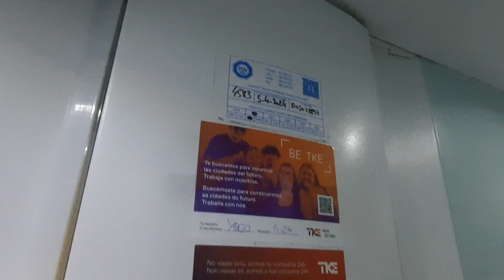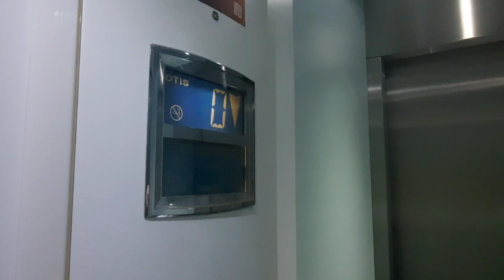(Viajando hasta arriba del todo) Otis GeN2 (2ª Generación) en una biblioteca, Ourense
Información del Ascensor:
Marca: Otis
Accesorios: 2000
Modernizaciones: Pitido en botones exteriores (hecho por TKE)
Modelo de Ascensor/es: GeN2
Tipo: Eléctrico MRL
Año: 2005
RAE: 4583
Número de serie: 73NBK152
Cabina Lógica: VF con memoria
Capacidad: 630 Kg 8 PERS
Mantenimiento: TKE
Puntuación: 10/10
Camara: Samsung Galaxy A51 4G
Localización: Biblioteca Rosalía de Castro, Ourense (España)
Fecha de Grabación: 24/5/2024
Pros: Esto si es un Otis GeN2 buen hecho, los de ahora no tanto
Contras: Yo no soy muy fanático de los ascensores mantenidos por otras empresas (especialmente los Otis con TKE)
dedicaciones @ElTipoEspañol